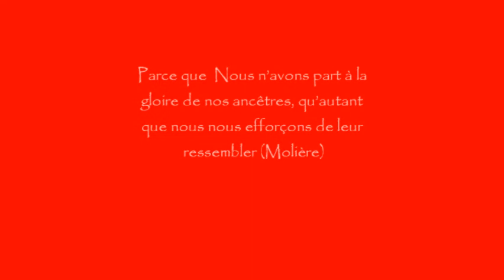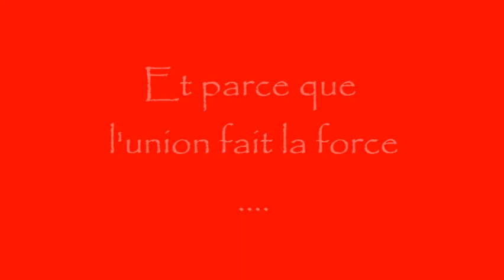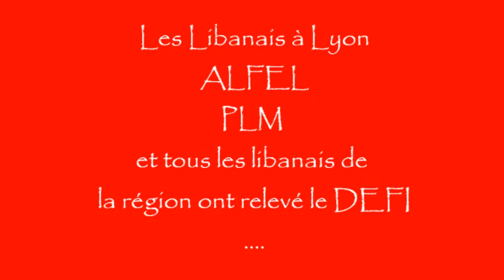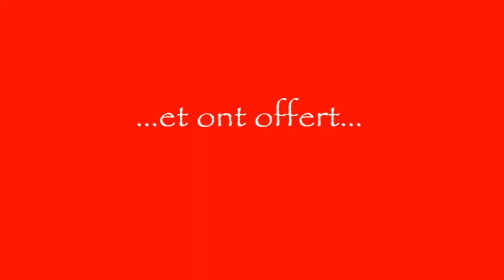FETES DES BANNIERES 2010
Les Libanais à Lyon à la Fête des bannières 2010